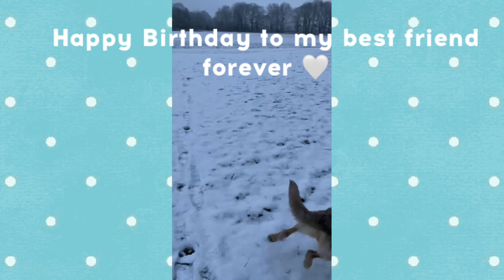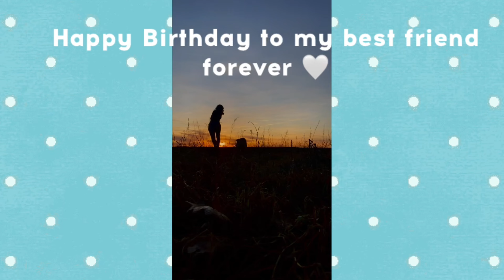Baileys 3. Geburtstag - wir backen und feiern gemeinsam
Hey ihr Lieben, ich habe euch mal wieder in einer Woche mitgenommen. Ich hoffe euch gefällt der kleine Einblick in mein Leben und gibt euch Mut und Kraft euch Dingen zu stellen die euch Angst machen. I Believe in you 💗

um euch mit skills einzudecken kann ich euch head of skills wärmstens empfehlen!
dort spart ihr mit "BIANKA15" 15%🥰

Anregungen, Fragen, Videowünsche könnt ihr immer gerne in die Koemmntare schreiben!

eure Bianka 💗

Rezept für Hundetorte mit Beeren:
Zutaten für den Teig
1 Karotte
1 Banane
2 Eigelb
25 Gramm Hundeschokolade (als Drops) - optional
35 Gramm Kokosöl
150 Gramm Hirsemehl

Zutaten der Creme für die Hundetorte
150 Gramm laktosefreien Magerquark
1 Eigelb
50 Gramm Kokosöl
Zutaten für die Dekoration

Himbeeren und Blaubeeren
Achtung: Die Torte sehr mächtig und nur für Hunde ab einem Gewicht von 25 Kilogramm geeignet. Ist der Hund kleiner, geben Sie ihm pro Tag nur ein Stück.

Zubereitung der Hundetorte
Die Karotte schälen und raspeln. Anschließend die Banane schälen & in kleine Stücke schneiden - diese zur geriebenen Karotte hinzugeben. Danach zwei Eier trennen und die Eigelbe zu der Obst-Gemüse-Masse geben. Alles gut miteinander verrühren.

Kokosöl leicht erwärmen, bis es flüssig wird und lösen die Drops aus Hundeschokolade darin auflösen. Das Schoko-Öl-Gemisch zu der Masse aus Karotte, Banane und Eigelb hinzugeben.
Anschließend kommt das Hirsemehl hinzu. Wieder alles gut mixen, bis ein schöner Teig entsteht.
Auf zwei kleine Springformen verteilen – eine mit zwölf und eine mit acht Zentimetern Durchmesser.(ich habe Müslischalen verwendet als form haha) Form mit Kokosöl einfetten.
Danach backen Sie die beiden kleinen Hundekuchen 35 Minuten lang bei 180 Grad Umluft.
Danach abkühlen lassen. Währenddessen  die Creme vorbereiten:
Kokosöl leicht anwärmen, damit es flüssig wird. Mit Magerquark, Öl und Eigelb miteinander vermischen. Für die Farbe habe ich aufgetaute Himbeeren hinzugegeben.
Dann den Kuchen mit der Creme schichten und bestreichen.
Zu guter Letzt die gebackene Hundetorte mit der restlichen Creme und Beeren dekorieren.